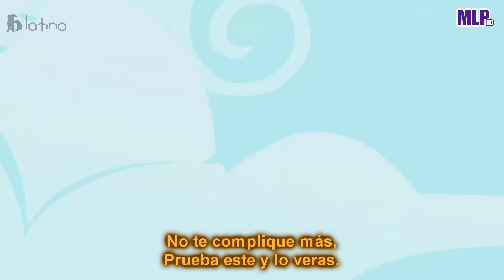Pinkie Pie y Cheese Sandwich | El Festi-Duelo [♫] [Español Latino] (Letra + HD]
Canción#53: El Festi-Duelo
Intérpretes: Pinkie Pie y Cheese Sandwich
Episodio#77: El orgullo de Pinkie
Capítulo: 12 Temporada: 04